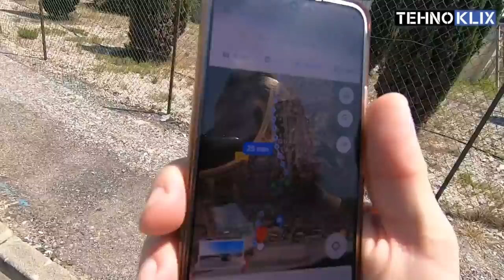45h pauze moze da pocne